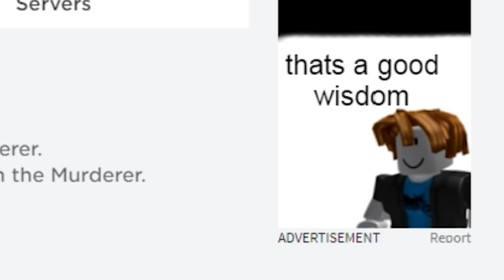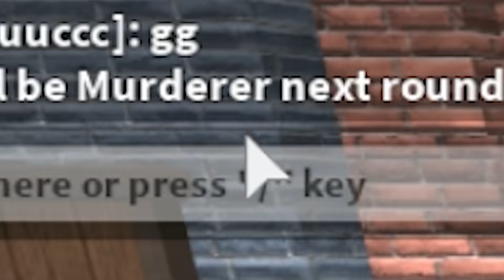Giving Murderer To A HACKER in Roblox Murder Mystery 2..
Want more ROBLOX MEMES? Murder Mystery 2 Funny Moments can become a regular thing on my channel if you want :)

Some Music by Fesliyan Studios